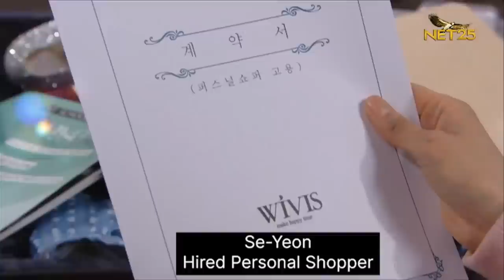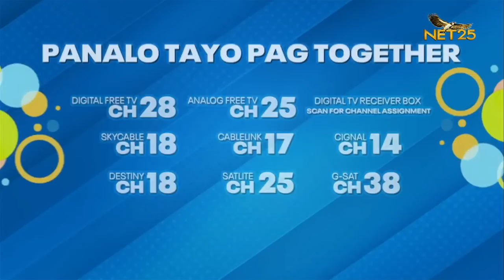Anong Meron Kay Abok? | EPISODE 21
Ang Oppa ng Pinas lumapag na sa NET25! Makisaya sa bagong comedy show 'Anong Meron Kay Abok?' starring Empoy Marquez! Mamayang 7pm na!